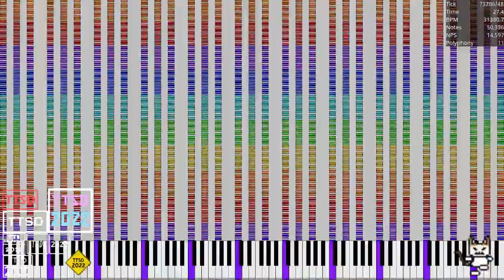[Nut MIDI] Stepnut